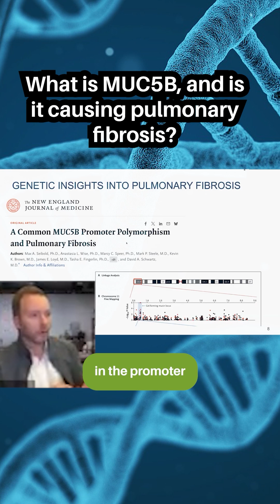Does mucus cause pulmonary fibrosis?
🧫 In this clip from our recent webinar, “Genetics and ILD,” Dr. Scott Matson explains the MUC5B protein and how the role it plays in pulmonary fibrosis.